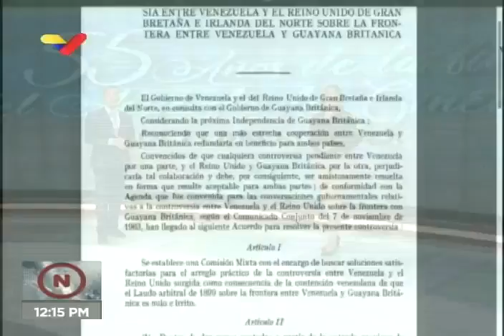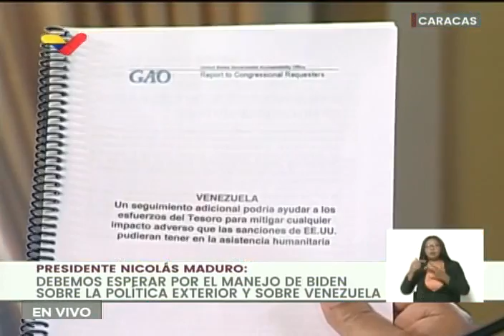Nicolás Maduro realiza rueda de prensa con medios internacionales, 17 de febrero de 2021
El Presidente de Venezuela, Nicolás Maduro, realiza este 17 de febrero de 2021 una rueda de prensa con medios internacionales desde el Palacio de Miraflores, en Caracas, tocando temas como las vacunas contra el Covid-19, las relaciones con Colombia, Estados Unidos, España y la Unión Europea, las sanciones contra el país, Iván Duque, Joe Biden, Pablo Hasél, entre otros.

Bitcoin: 16zae5LZZNU7e8wwAKZXSEVo7bP2xZ1KwC

Petros: PFfDUW3cj1WD7cUPYg9MK2EtgG5nUgVzuc